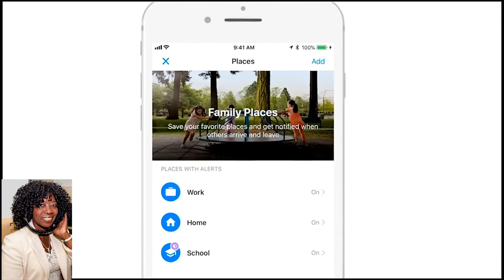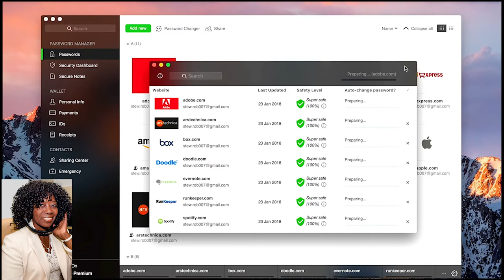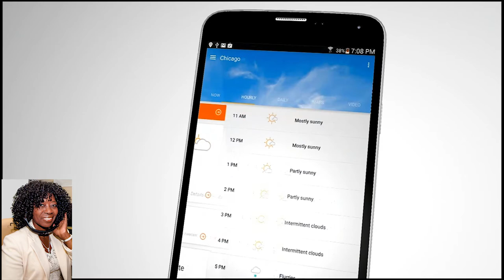How Safe Is Your Lifestyle?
National safety awareness month